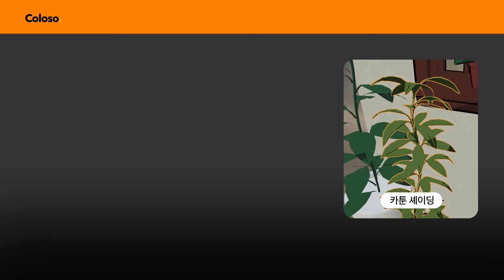3D가 더해진 색다른 일러스트? 블렌더&그리즈 펜슬로 시작하자!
✔남들과 다른 특별한
일러스트와 애니메이션을
만들고 싶은 2D 아티스트라면,

✔블렌더를 배워 다양한 스타일의
작업물을 만들고 싶은 분이라면
주목해야 할 클래스!

그동안 3D가 어렵게 느껴져
시작하기가 늘 어려우셨나요?

여러분의 2D 일러스트를
2.5D 애니메이션으로 재탄생시켜줄
그리즈 펜슬 기능과 함께
블렌더에 보다 쉽고 재밌게
입문해 보세요!

블렌더&그리즈 펜슬 기초 사용법부터
3D 애니메이션 심화 기능까지
지금 바로 콜로소에서 평.생.시.청